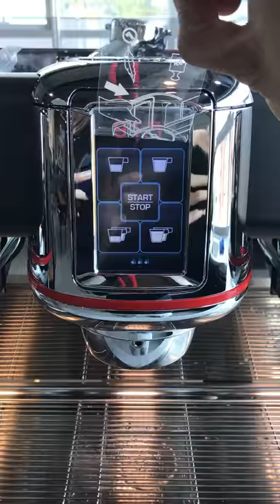La Cimbali M100 3gr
We are ready to start !